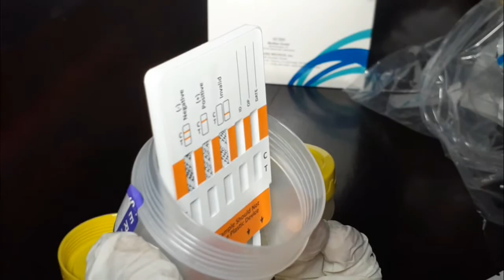RAZIA NARKOBA MENJELANG TAHUN BARU